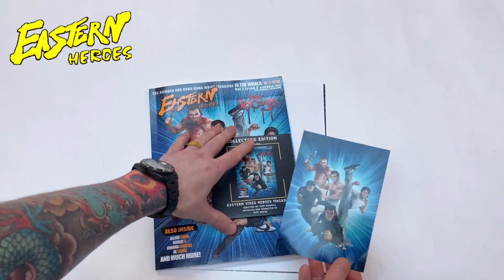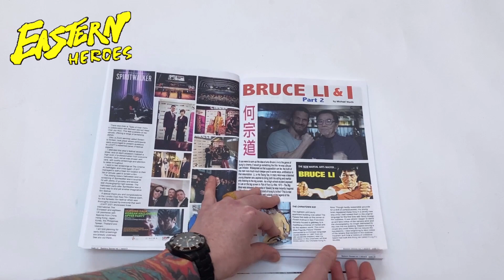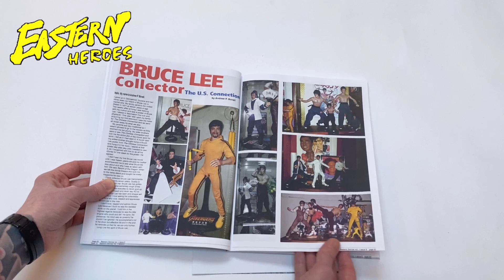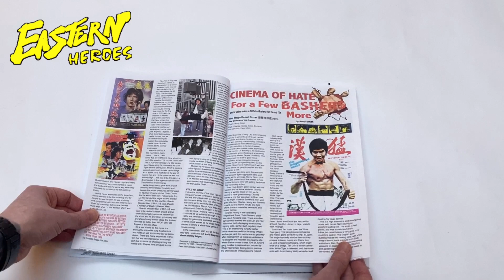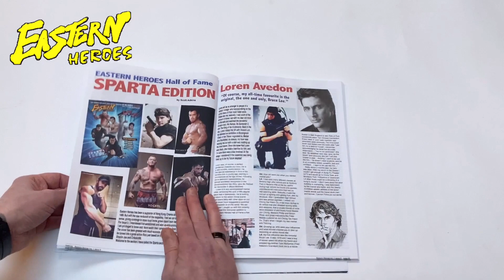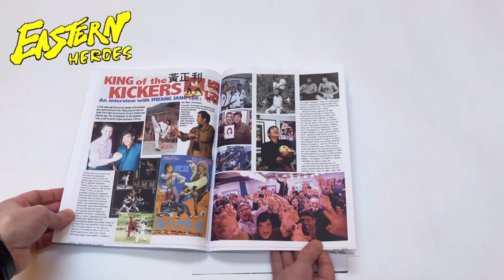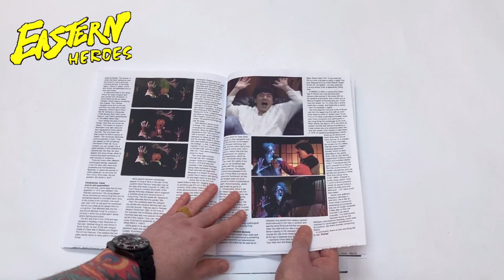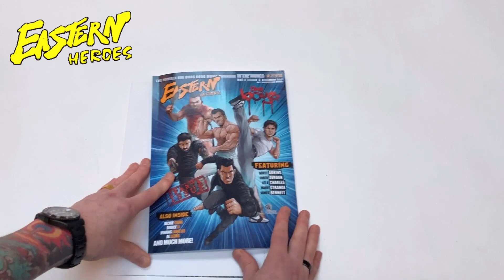Eastern Heroes Magazine Issue 3 Preview / Review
A full preview of the largest issue so far of the Eastern Heroes magazine relaunch.
A massive 120 page spectacular this time around.
Join me as I take a flip through the full magazine.

Links to pickup the magazine will follow soon.